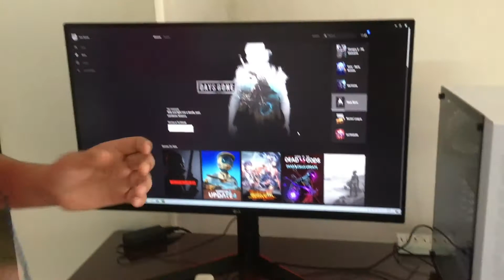My new pc!!!!!!!!!!!!!!!!!!!!!!!!!!!!!!!!!!!!!!!!!!!!!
THANK YOU SO MUCH. I couldn't do this without you guys. A toast to many years of content on this pc. Hope you guys enjoyed it and will continue to enjoy it until the end of time. Thank you.